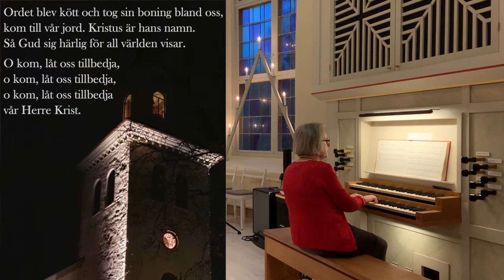Julottan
Maria Karlsson sjunger i julotta från Månsarps kyrka 2020